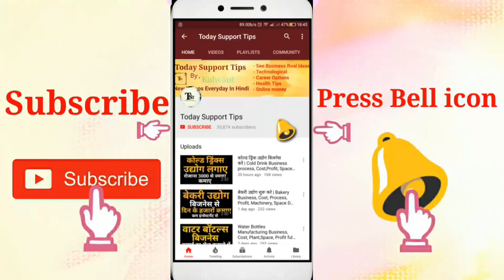RAS अधिकारी बने | How To Become a RAS Officer | QUALIFICATION,Age Limit, Salary, jobs details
RAS Adhikari bane, how to become a RAS Officer, Qualification,Age Limit, Salary, jobs details in hindi
Namskar dosto, agar ap RAS Officer banna chahte Hai yani ap Rajasthan administrative service officer banna chahte Hai to apko puri jaankari honi chahiye ki kaise kya course aur age,Salary, Qualifications aur konsa exam Dena Hai,is video me iski puri jaankari Hai.umeed karta Hu apko ye video pasand aayegi.